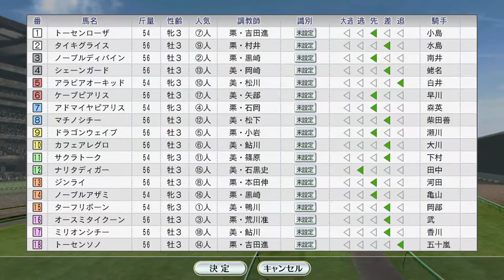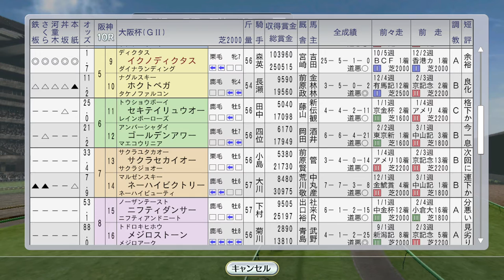【ウイニングポスト8 2016】大阪杯でイクノディクタス始動 1994年4月1週レース【競馬ゲーム】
じっくり寝かして走らせました。次走はヴィクトリアマイル、ニシノフラワーと対決です。

（前）3月5週海外 アルクオズスプリントにニシノフラワー、ドバイシーマクラシックにベガ、ドバイターフにトロットサンダー、ドバイワールドカップにトウケイニセイ。他にフロリダダービーにライブリマウント：
3月5週国内 高松宮記念サクラバクシンオー、日経賞ステージチャンプ：
4月1週、1994年幼駒誕生。サイレンススズカ、ステイゴールド、ダイタクヤマト：
（次）4月2週 ヒシアマゾン桜花賞、ニュージーランドTにビコーペガサス：